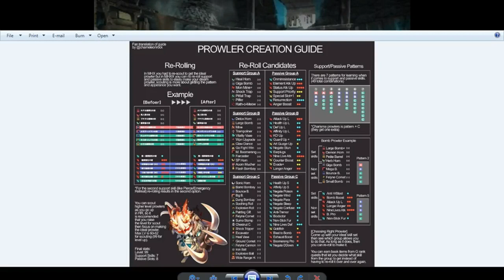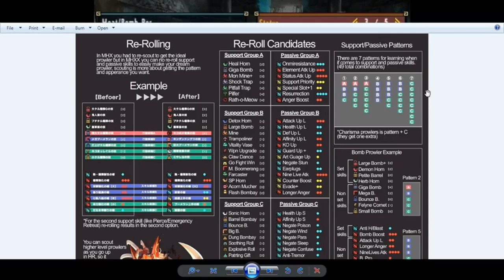[MHXX/MHGU - INDO] TUTORIAL BUILD ULTIMATE PROWLER / PALICO " JANGAN SAMPAI SALAH LANGKAH "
HAN7 kali ini kembali memberikan tips : bagaimana build super prowler / ultimate palico dalam game monster hunter xx / monster hunter generation ultimate.
prowler / palico atau kucing di game ini ada 8 tipe :
1. Charisma
2. Fighting
3. Protection
4. Assisting
5. Healing
6. Bombing
7. Gathering
8. Beast

masing masing tipe ini mempunyai skill skill unik yang sangat menarik & mengesankan.
hunting dalam mode prowler juga sangat worth untuk di coba karena tidak kalah GG dengan hunting dalam mode hunter, asal kalian benar dalam cara build ny,
so biar kalian tidak salah jalan dalam membangun skill prowler / palico ini simak video ini sampai habis (no skip) agar tidak ada info2 yang terlewat satupun.

so enjoy it & happy Hunting